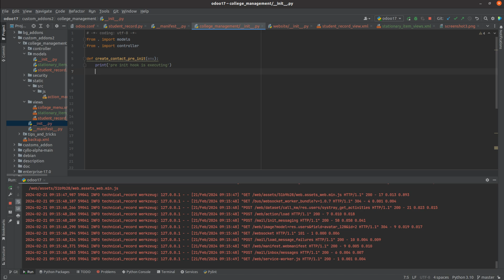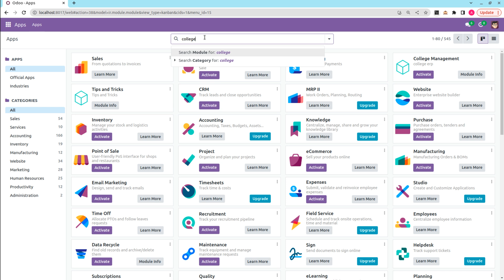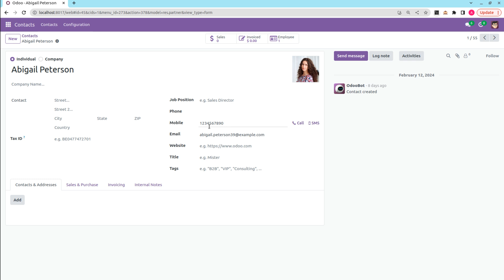How to Use Pre Init hook in Odoo 17 | Odoo 17 Development Tutorials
In Odoo, Hooks are Python methods or functions that are invoked at specific points during the execution of Odoo's processing cycle. Hooks can be used to extend or modify the behavior  without directly modifying its core code.

The pre-init hook s a method provided by the Odoo framework to execute custom code before the initialization of the  module's data. This hook allows developers to perform actions such as setting up initial data, configuring system settings, or any other customization required before the module's data is initialized.